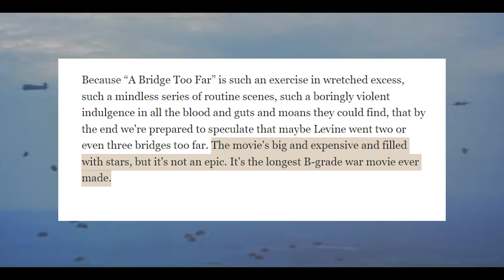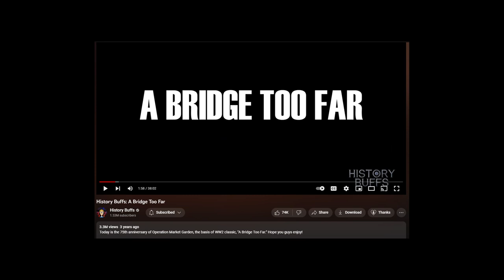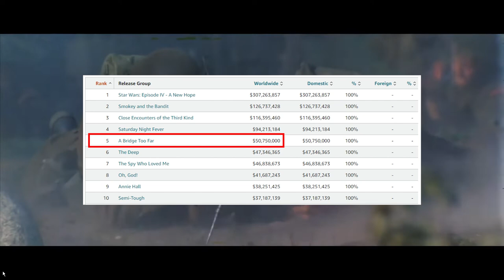A Bridge Too Far: A World War Two Epic? Classic Movie Overview and Analysis (1977)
Answering the question is the movie 'A Bridge Too Far' an epic. Review, Overview, and Analysis

Directed By: Richard Attenbourgh

Starring:
Sean Connery
Michael Caine
Dirk Bogarde
Anthony Hopkins
James Caan
Robert Redford
Ryan O'neal